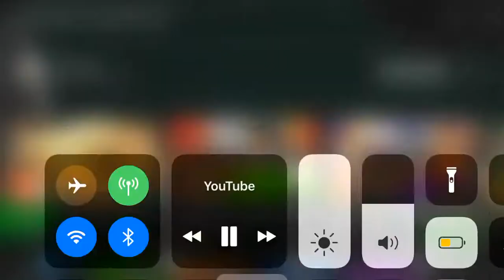WALLY, DON’T DRINK SODA POP! THAT’S BAD FOR YOU! YOU’RE GONNA DIE! 😂😂😂